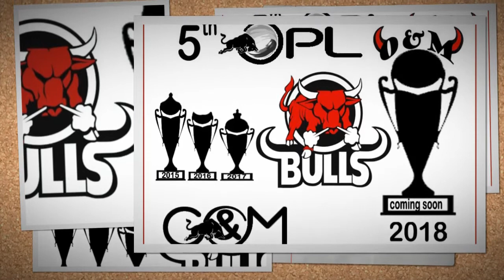Orient Cricket League OPL 5th Season February 2018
Cricket Tournament @ Orient Energy Systems 5th Season !